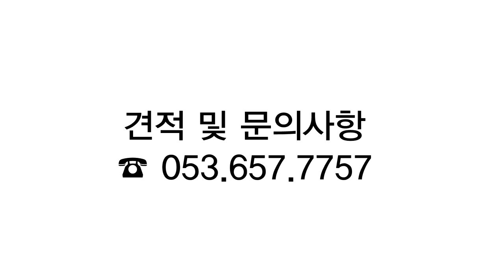넥스가드썬팅# TP200 현대 제네시스g70 시공 [신차][루마][3m][레이노][보배드림][sk엔카][줌마렐라][쇼핑][여름휴가][맛집][쿠팡][옥션][중고나라][동호회]